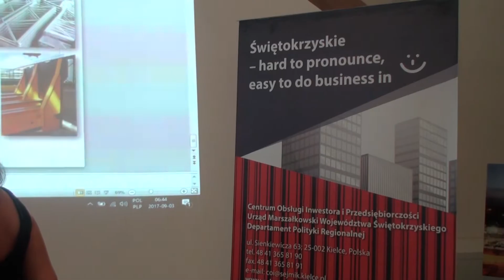EXPO Świetokrzyski dzień off